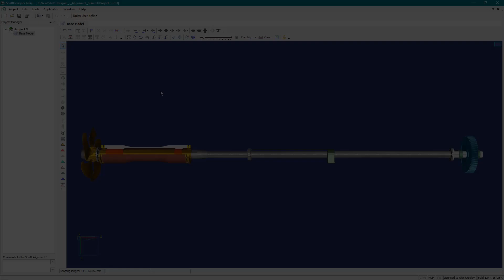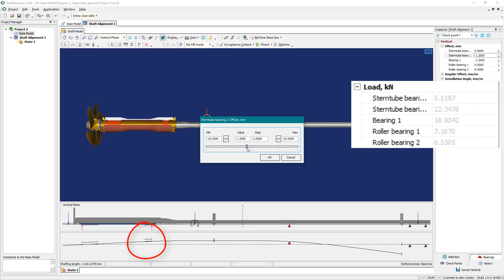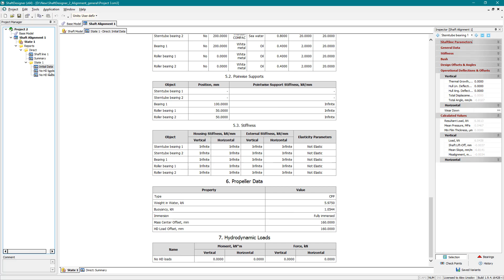ShaftDesigner. Shaft alignment application: Introduction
The ShatDesigner software consists of several applications for marine propulsion shafting calculations. This video opens the series of videos dedicated to presenting of shaft alignment application. Its task is to give a general initial idea of the application.

The shaft alignment application's workspace consists of a toolbar and several windows: model window, project manager, object inspector, calculation scheme and shafting deflections window.

The previously prepared shafting model ) can be supplemented by additional objects specific for shaft alignment design such as concentrated forces, hydraulic jacks etc. The shafting model cannot be changed in shaft alignment application anyway excluding decoupling of the shafts with a view to seeing SAG & GAP values.

Presentation of the journal bearings as extended one-sided supports is a key feature of the software. However, traditional pointwise support can also be set.

The aim of this application is assigning linear and angular bearings offsets in vertical as well as in horizontal plane to provide proper operation of a propulsion shafting. The offsets are the key parameters of the shaft alignment design.

The bearing tab of the object inspector window allows to control bearing's offsets and analyze bearing loads. Any changing of the offsets leads to changing of shafting deflections and bearing loads that are recalculated automatically and can be seen immediately.

Shaft alignment application consists of several specific procedures which provide a full set of tools for shaft alignment design.

The simplest and most commonly used is Direct Calculation procedure, allowing to determine all shafting bending parameters corresponding to bearing offsets and compile the calculation report. The report contains all data required by the Classification Societies.